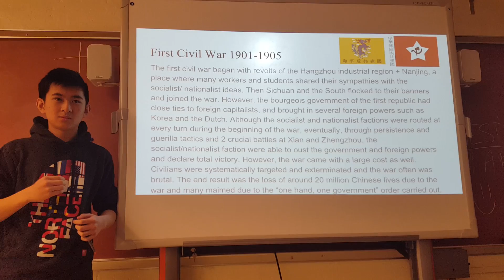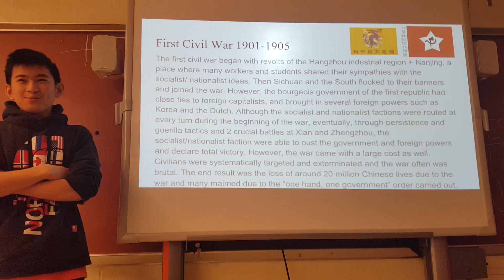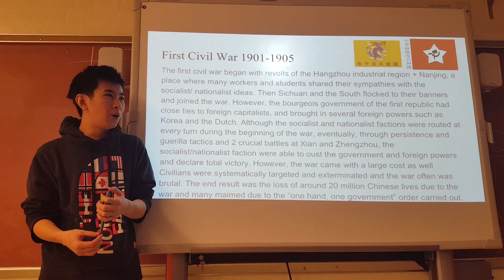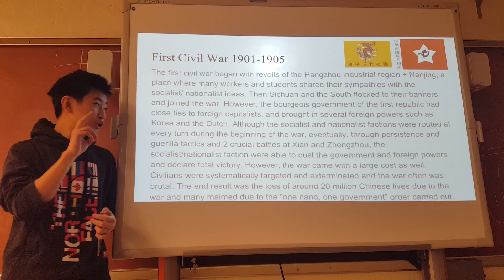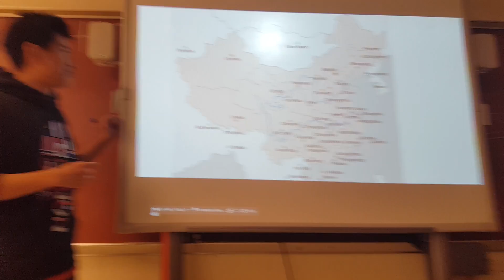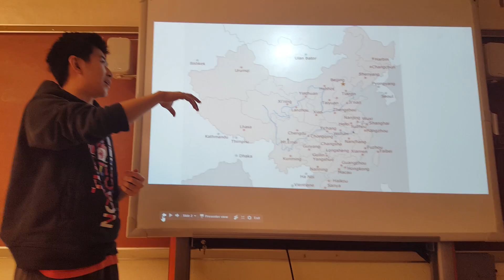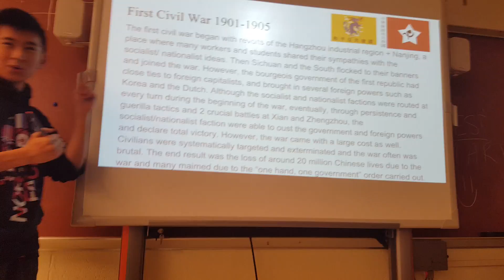History club presentation of the Alternate History of China part 3